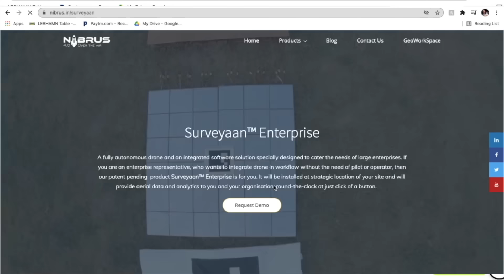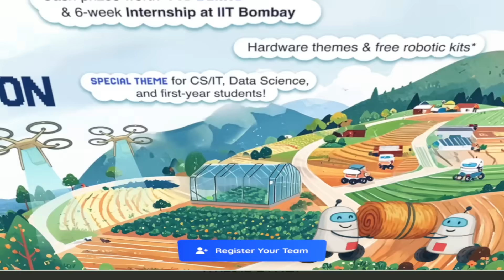eYRC 2025-26 Launch Film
Get Ready for e-Yantra Robotics Competition (eYRC) 14th Edition!
The e-Yantra Robotics Competition (eYRC) is back for its 14th edition, and the excitement is already building for the 2025-26 season! This is your opportunity to witness cutting-edge technology and creative problem-solving unite, propelling the future of robotics forward.

Whether you're an aspiring engineer or a seasoned innovator, eYRC offers a global platform to showcase your talents. Tune in, get inspired, and discover how you can actively contribute to shaping the future of robotics.

Key Dates for eYRC 2025-26:
Mark your calendars! Registration opens on August 1st, 2025! Be quick to snag the early bird discount, which vanishes faster than a runaway robot on August 10th, 2025! ⏰

Ready to Build the Future?
to sign up!

Help us make this the biggest eYRC yet! Share this with your robotics-loving students, friends, and colleagues.